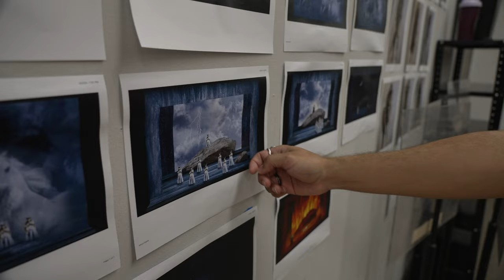SIDEBAR | Die Walküre: Weapons & Stunts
Swords, daggers, spears, and axes... "Die Walküre" has got them all.

Take a glimpse behind the scenes of this action-packed production in this exclusive SIDEBAR. Hear from the experts and learn more about the weaponry and fight coordination that make this fantasy epic so exciting.